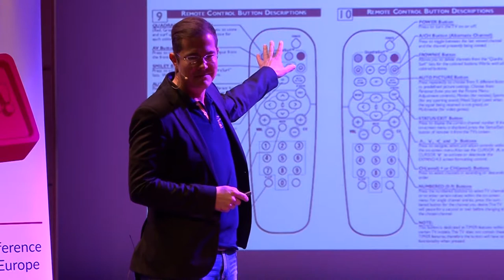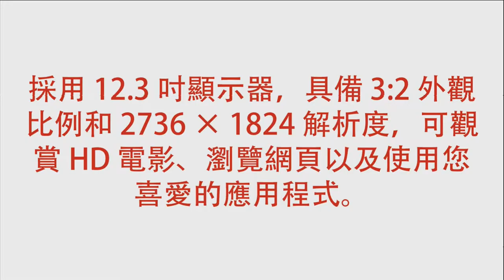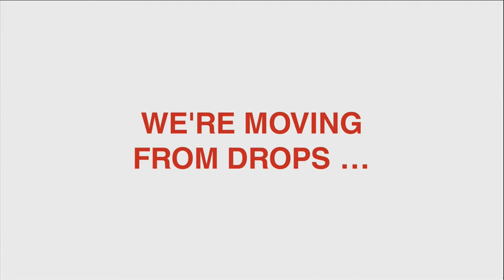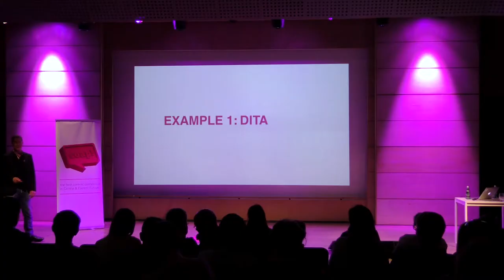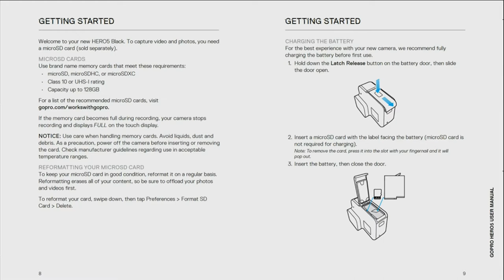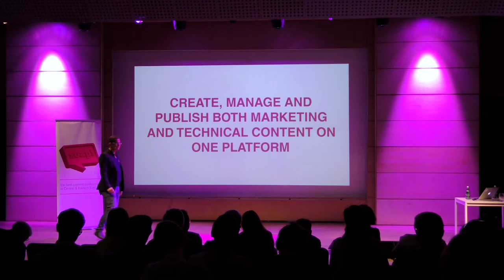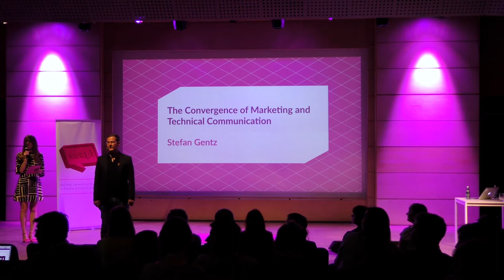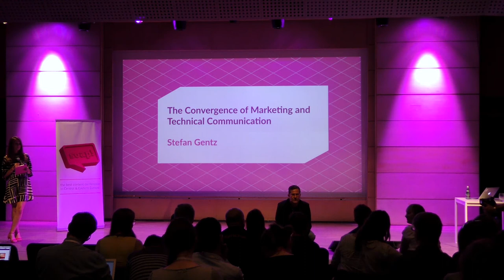The Convergence of Marketing and Techcomm • Stefan Gentz • soap! 2017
Talk delivered by Stefan Gentz, Worldwide TechComm Evangelist at Adobe Systems GmbH, Germany.

Talk title: The Convergence of Marketing and Technical Communication
Delivered at soap! 2017 - the best content conference, on June 9 2017 in Kraków, Poland.